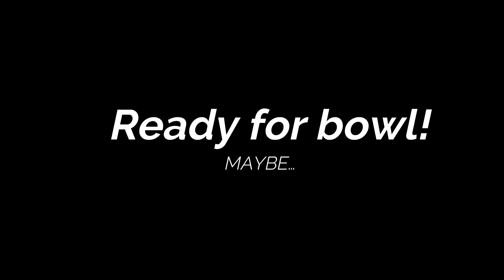SURFSKATE KOOK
I have more excuses than hair on my head but thats the KOOK'S LIFE :)